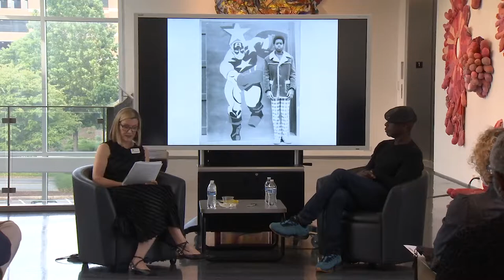Kennesaw State University - Guest Artist: Leonardo Drew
A leader in innovative teaching and learning, Kennesaw State University offers undergraduate, graduate, and doctoral degrees to its nearly 43,000 students. With 11 colleges on two metro Atlanta campuses, Kennesaw State is a member of the University System of Georgia and one of the largest universities in the state. Become a KSU Owl and Find Your Wings.™